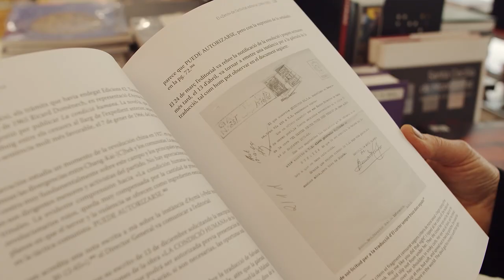Tràiler llibre “Del silenci a la represa. La censura en la traducció catalana durant el franquisme“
Booktrailer del Premi Patxtot 2020, Del silenci a la represa. El llibre parla de la censura que van tenir els llibres a Catalunya durant el franquisme. Coeditat per la Diputació de Barcelona i l’Institut d’Estudis Catalans. El trobareu en paper, pdf i ePub.
Podeu comprar el llibre a la Llibreria de la Diputació a
Aquest llibre forma part de la col·lecció Premi Rafael Patxot i Jubert.
Pots subscriure’t al butlletí de novetats de la Llibreria de la Diputació